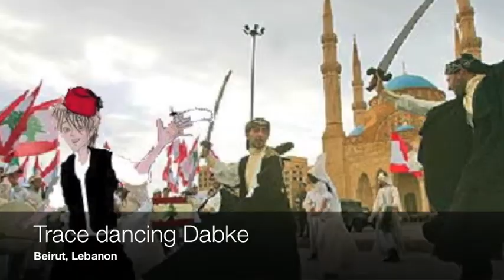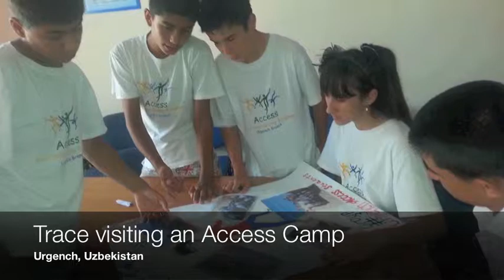Trace Travels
Thanks to everyone who participated in Trace Travels!

Trace sure did travel around the world this summer. From his starting point in Washington, D.C., Trace was seen in over 20 countries. Whether visiting a coffee plantation in Columbia, enjoying waterfalls in Indonesia, dancing Dabke in Lebanon, climbing Mount Everest in Nepal, visiting Machu Picchu, or visiting friends, both new and old, all over the world, Trace has truly become an international symbol of education for all.

There were over 400 votes in a competitive Trace Travels photo contest! The winning photo can be seen on the American English at State Facebook Page. Congratulations to the winners and thank you all for participating!